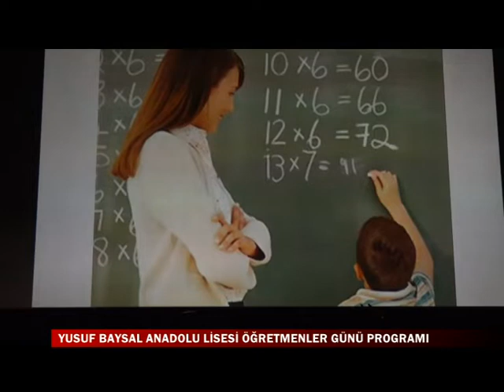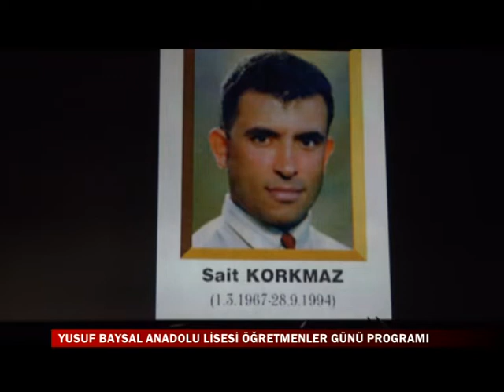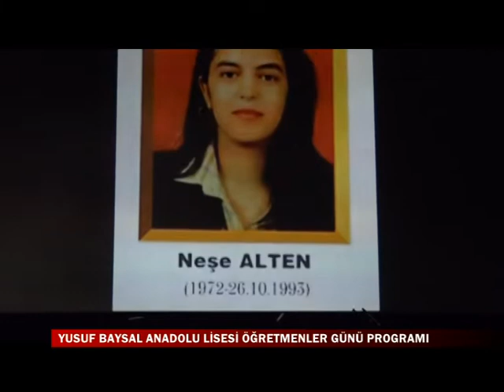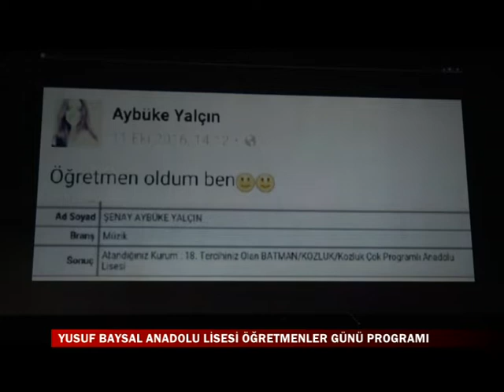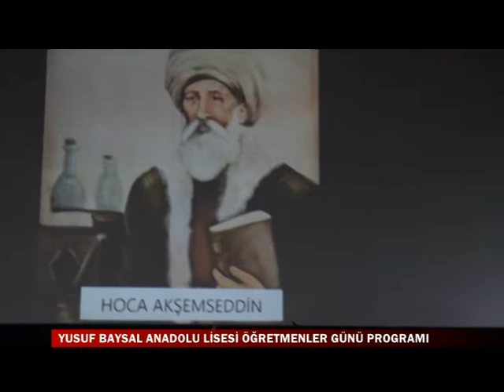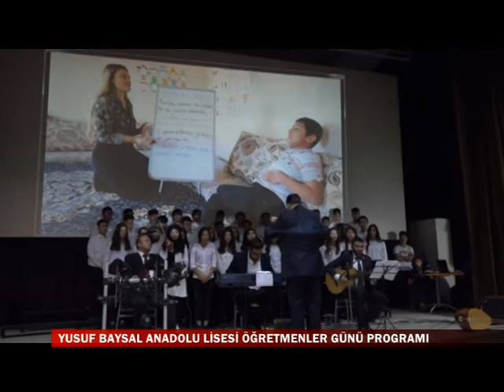YUSUF BAYSAL ANADOLU LİSESİ ÖĞRETMENLER GÜNÜ PROGRAMI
24 Kasım Öğretmenler Günü münasebetiyle Kozan Yusuf Baysal Anadolu Lisesi tarafından düzenlenen Öğretmenler Günü Kutlama programı, belediye sinema salonunda icra edildi.